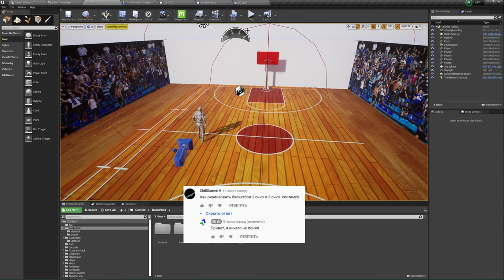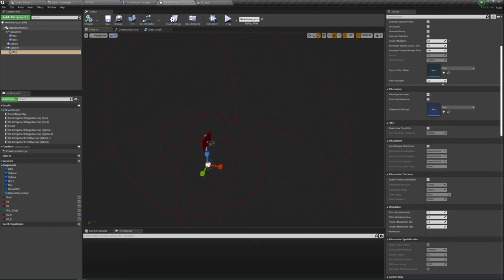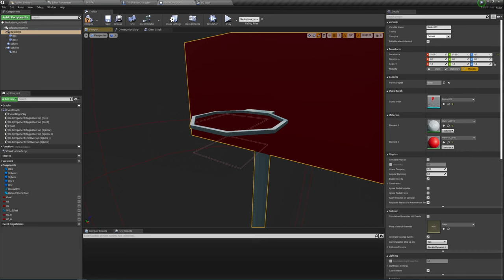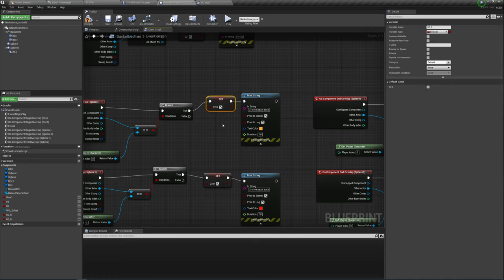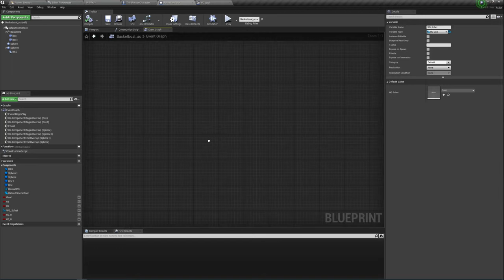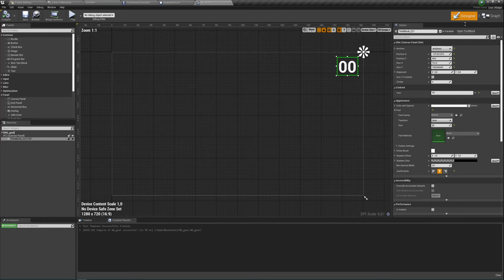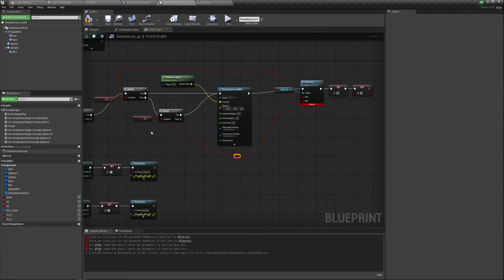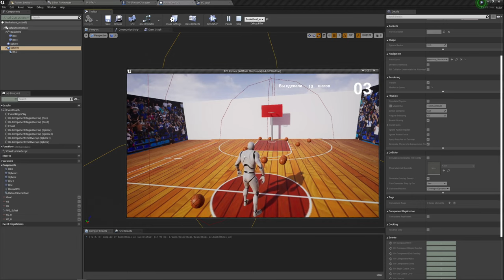UE4 -HelpMe / Баскетбольная система (броски)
В этом видео я обьясню, как бы я сделал систему подсчета бросков с 2-х и 3-х очковых зон в баскетболе